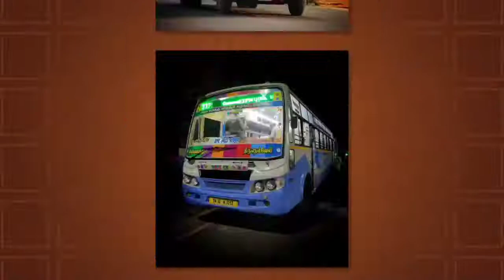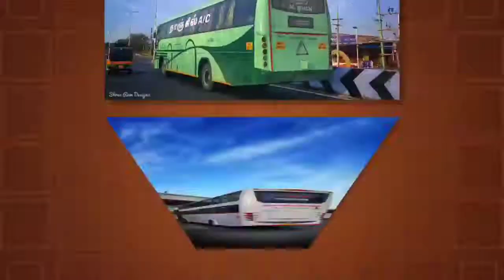ALL BUS PHOTO 😎😎🙏❤️🙏🙏❤️🙏❤️👍🎉🙏❤️🔥❤️👍🙏🔥🙏😎